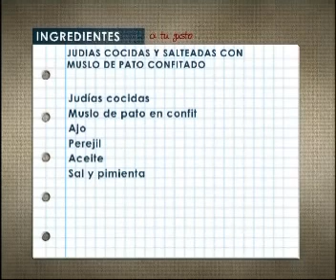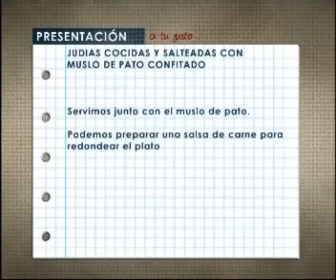Judias cocidas y salteadas con muslo de pato confitado